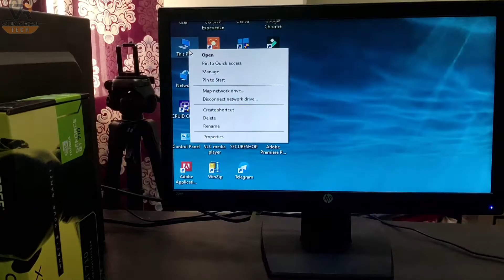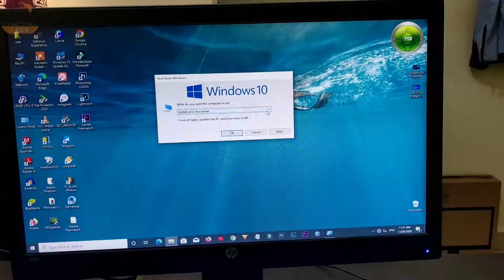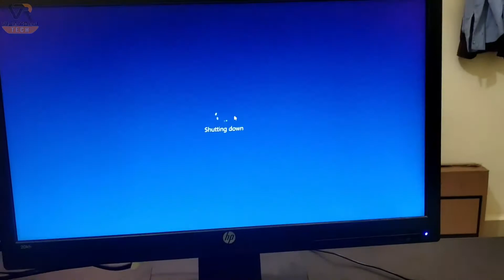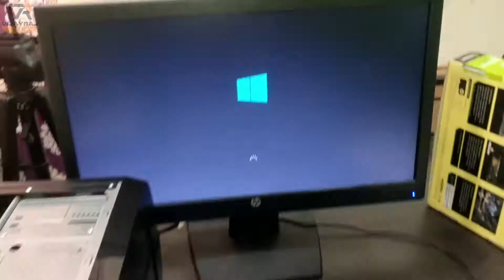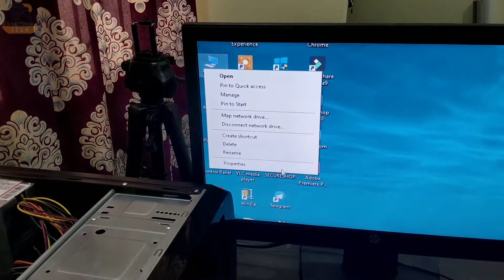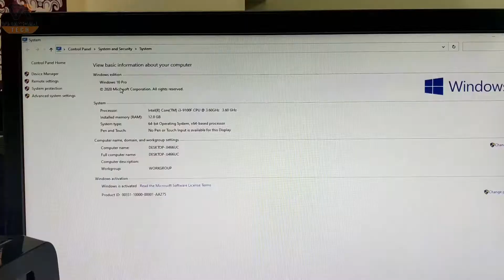How to Upgrade RAM on PC Windows 10 | Computer ki RAM kaise badhaye? | Hindi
Dosto is video me  Computer ya Desktop ki RAM kaise Upgrade ya Increse kare k baare me bataya gya hai 4GB to 8GB RAM
▶Best Buy - Dolgix 8GB DDR4 2400MHz Desktop Ram U-DIMM, LO-DIMM, UB-DIMM Memory Module

▶Yours Queries:
How to Upgrade RAM on PC Windows 10
Computer ki RAM kaise badhaye?
Hindi
how to install ram in pc in hindi
how to install ram in pc
how to install ram on desktop in hindi
how to install ram on desktop
how to upgrade ram on desktop
how to upgrade ram in pc
how to install new ram in pc
ddr4 ram upgrade,desktop
ram
4gb
how to
how to upgrade ram in desktop
computer
vijayrajtech
vijay raj tech

Copyright: This is only for Entertainment or Education purposes not for any commercial use.